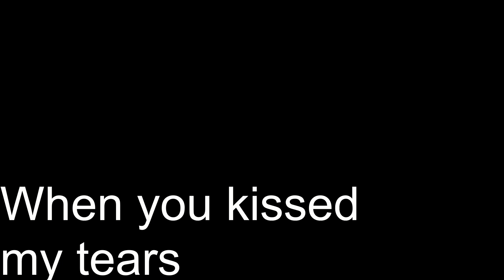Kiss my tears A.Galbiati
Kiss my tears    A.Galbati